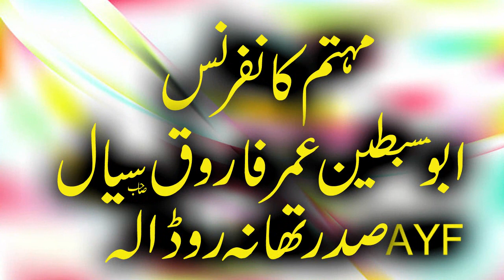Molana Qari Abdul Rehman Sheikhupuri New and beautiful biyan